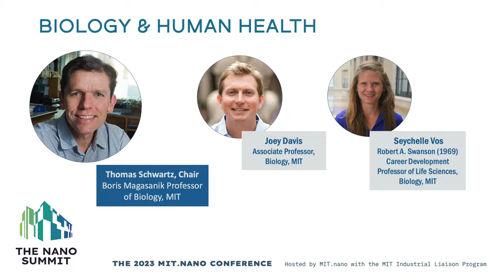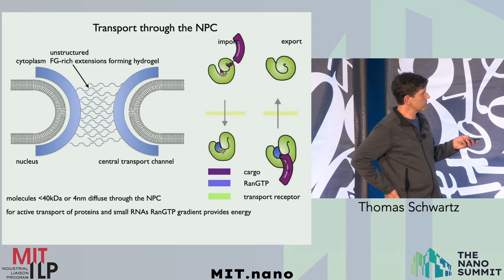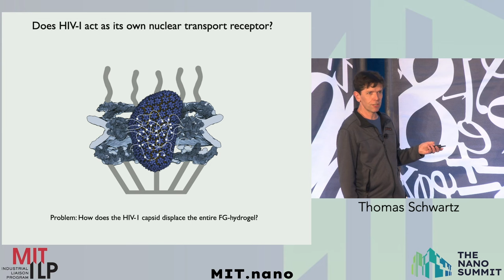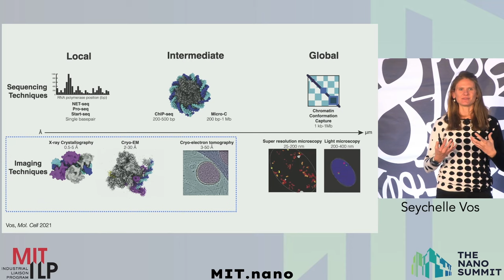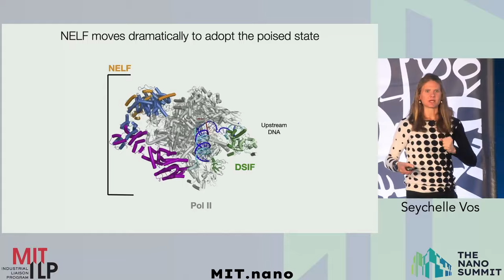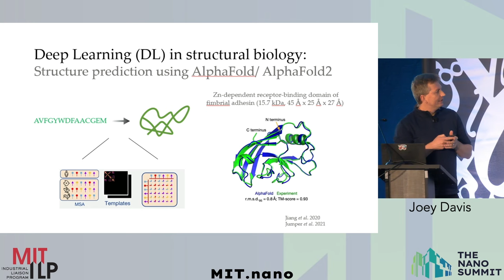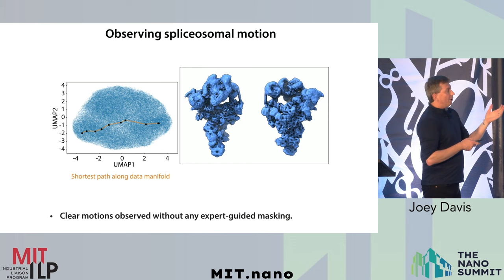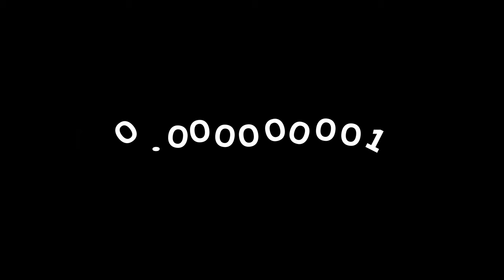The Nano Summit: Biology & Human Health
On October 24, 2023, MIT.nano celebrated its 5th anniversary with The Nano Summit! The first of an annual flagship conference for MIT.nano, this event highlighted the astonishing research being done at MIT and looked to the future of nanoscience and engineering.

Five sessions showcased current nanoscale research in different academic areas. The biology and human health session was chaired by Thomas Schwartz, the  Boris Magasanik Professor of Biology at MIT.

Session speakers were:

Joey Davis, Associate Professor, Biology, MIT
Seychelle Vos, Robert A. Swanson (1969) Career Development Professor of Life Sciences, Biology, MIT